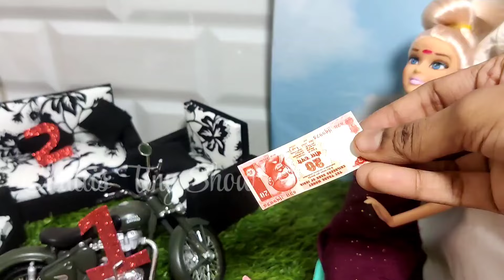Irung Bhai 🔥🔥🤩 Moment in Chuttis Tiny Oor ❤️‍🩹